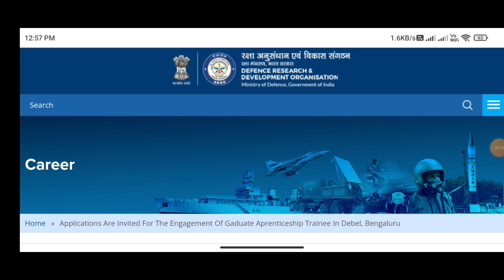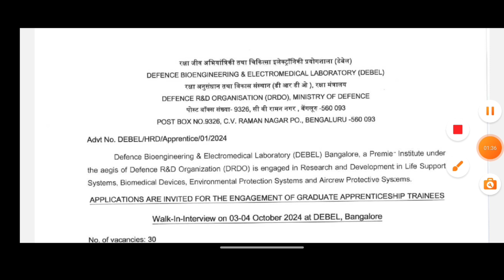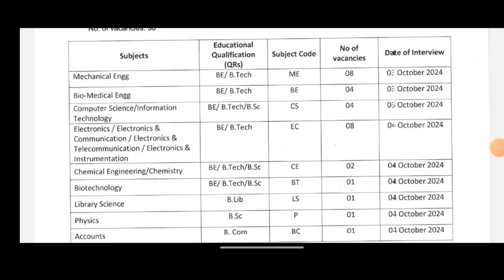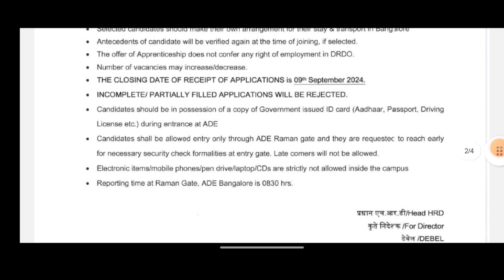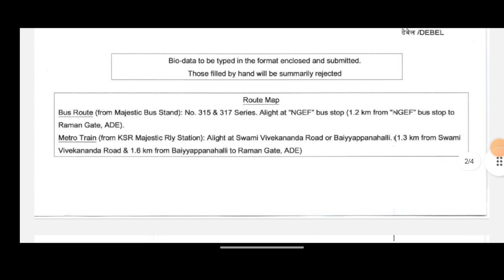DRDO recruitment 2024|Freshers| No Fees| Direct Interview| All India Apply| Latest Job Update 2024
DRDO New Recruitment 2024 | No Exam | DRDO Recruitment 2024 | DRDO Vacancy 2024 | Govt Jos Aug 2024